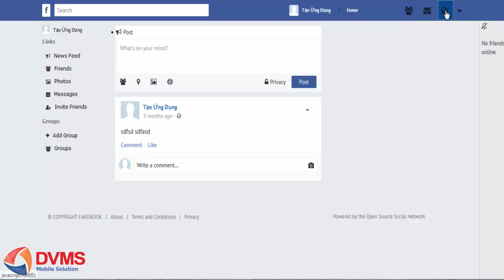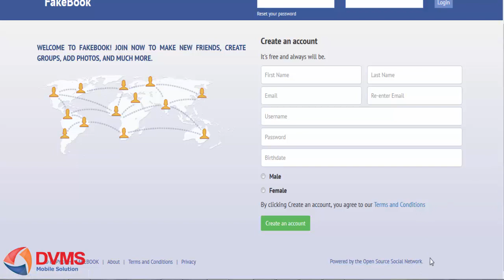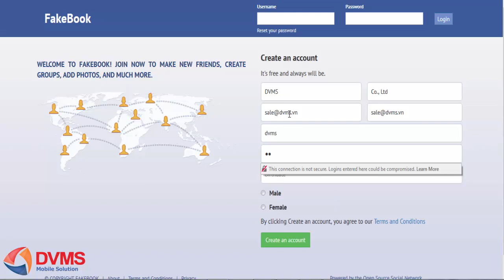DVMS tặng Mã nguồn mạng xã hội giống y Facebook